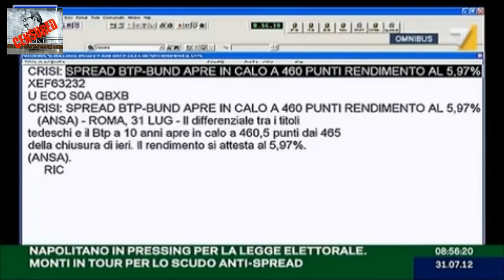Prof. Sapelli: questo è un governo di incompetenti e di crudeli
Napolitano in pressing per la legge elettorale. Monti in tour per lo scudo anti-spread. Fuori dall'euro e se è necessario anche dall'UE. O così o saremo "terzomondializzati". L'unica soluzione è la SOVRANITA MONETARIA,
Mario Monsellato